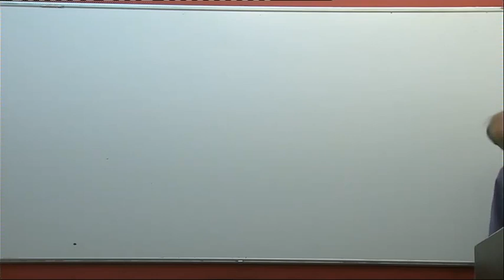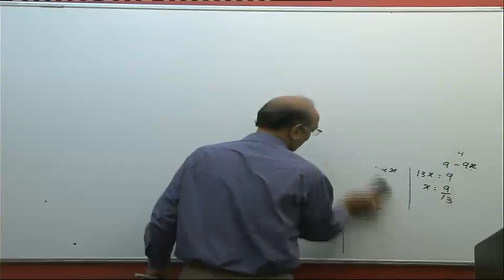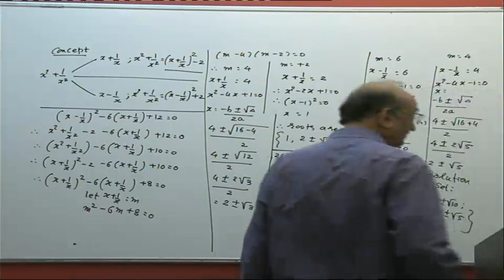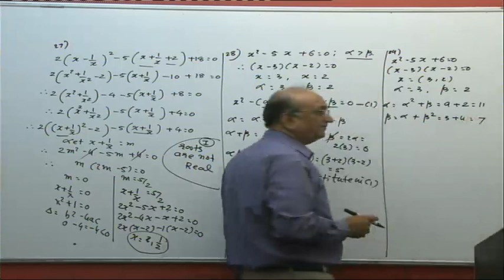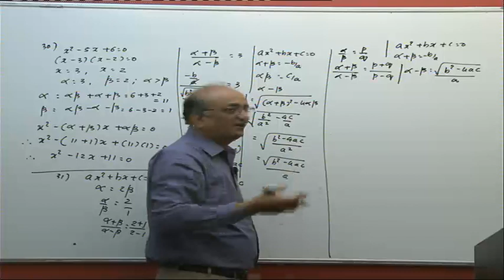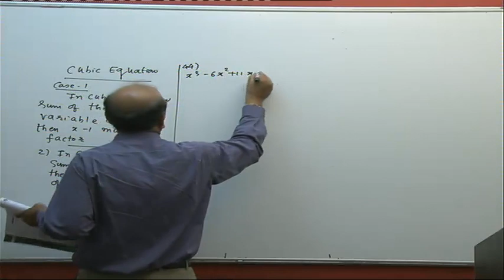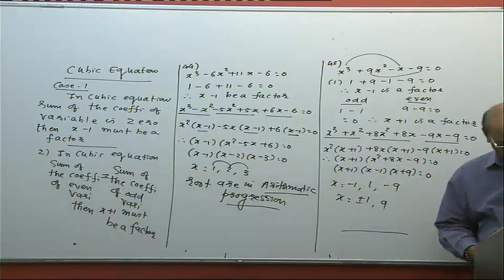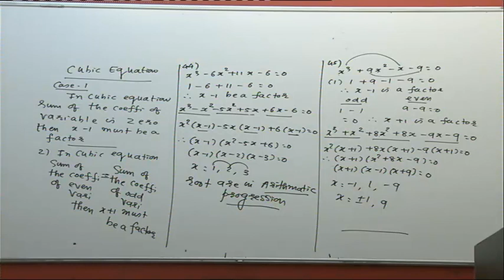CA Foundation Maths Ratio Prop Lec 3 & Equation Lec 1